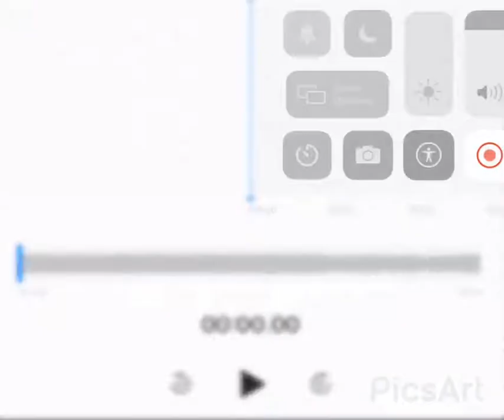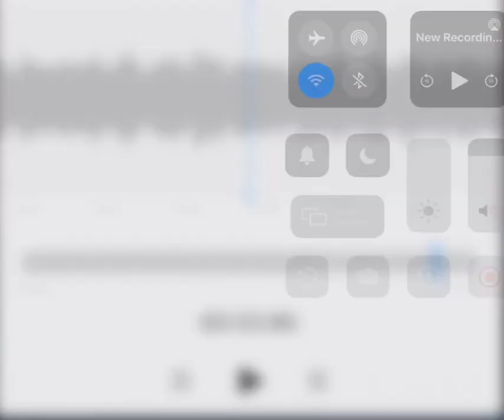Christmas concert 2020 (Ellen Wilkinson school for girls) ending song/band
My teachers let me do this and I asked for consent from the band and the leader and they all said yes . I really wanted to show you guys this because this cover is just yes . Rosie and her band have put so much effort into it and she is a great friend/singer . Thank you ! (This is the link to the concert